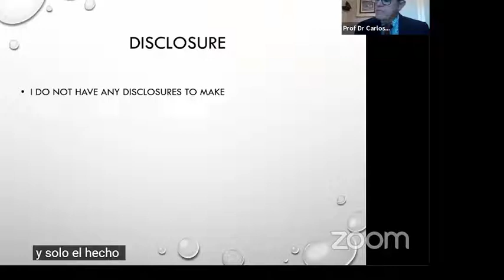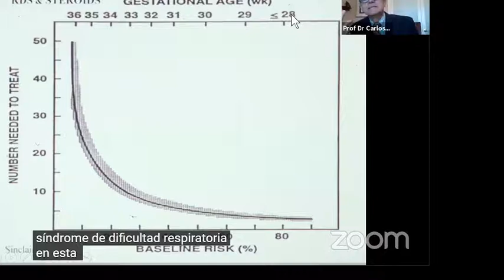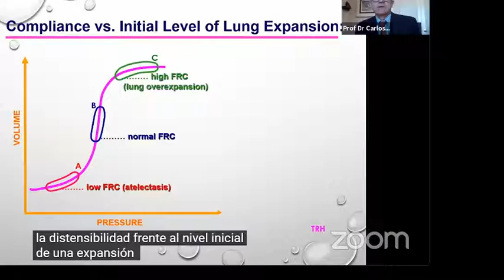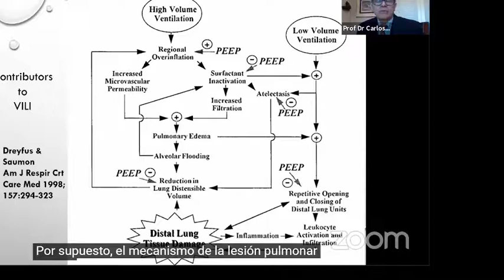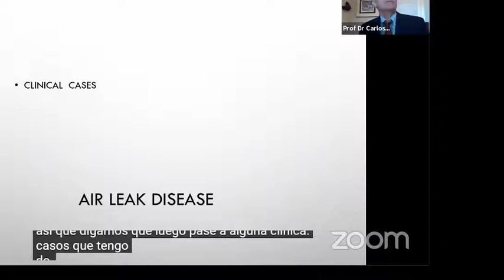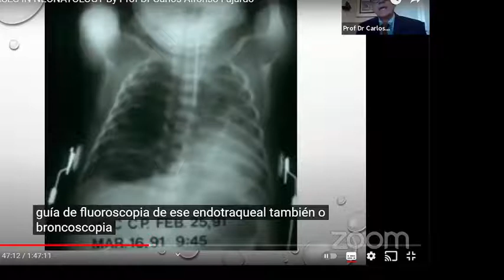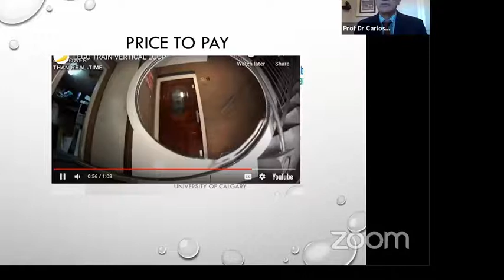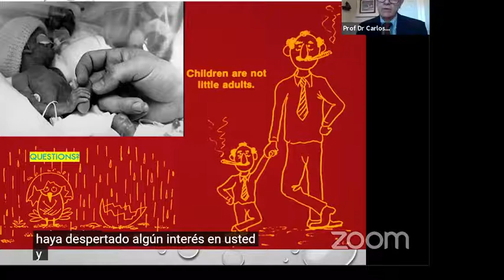CASOS CLINICOS DE ENFERMEDADES POR ESCAPES DE AIRE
DR CARLOS FAJARDO
Leyendas de neonatologia